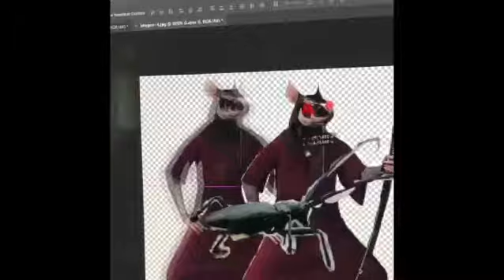Master Splinter x Cockroach-chan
Don’t question it. I honestly feel bad for Master Splinter’s brother 👀